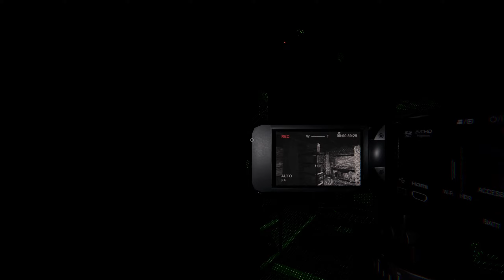Phasmophobia S02 #63 - Mit Navi wäre das nicht passiert | Gameplay Deutsch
Hallo zusammen,

hier zocke ich mit dem  @YasminaRosaWolkchen  und manchmal mit der ein oder anderen Person Phasmophobia. Dieses Video ist ein Ausschnitt aus meinem Stream.

Schaut auch gerne mal bei der lieben Yasmina vorbei und lasst ♥ da!

▶▶▶Song◀◀◀